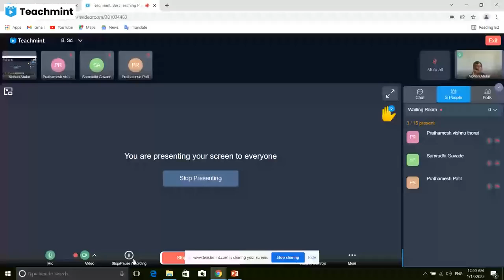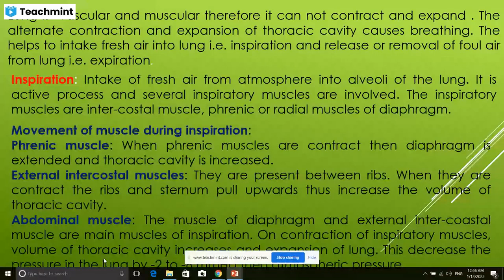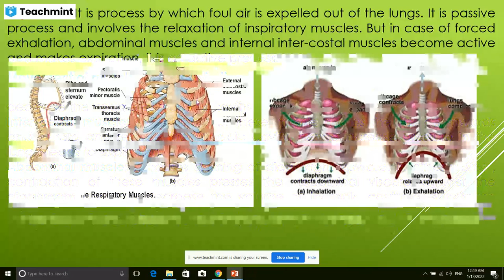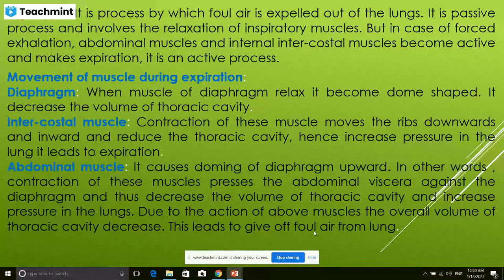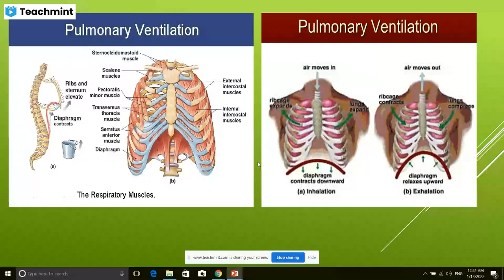pulmonary ventilation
Please find my classroom details below :
Classroom Name: B. ScI
Subject: Zoology,Zoology,Zoology,Zoology
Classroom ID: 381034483